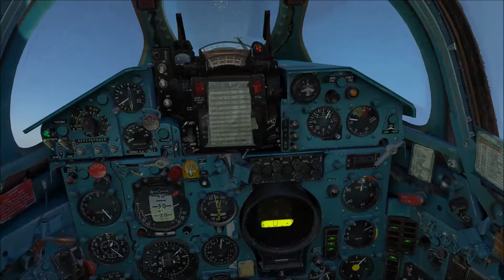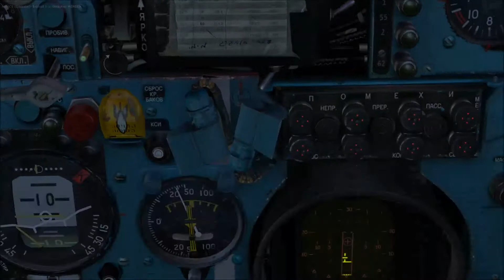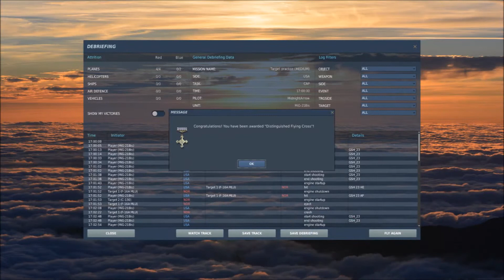DCS World - MiG-21Bis - Target practice - Caucasus Map